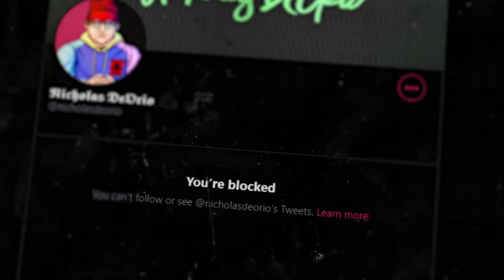(ARCHIVE) The Rise and Fall of Nicholas DeOrio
This video was uploaded to Twitter on the 10th of ‎February, ‎2021.